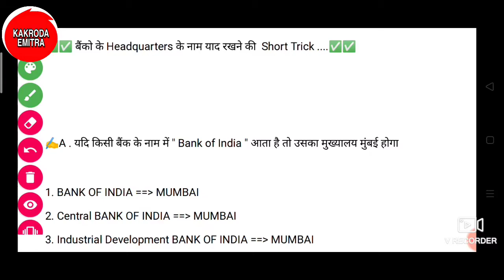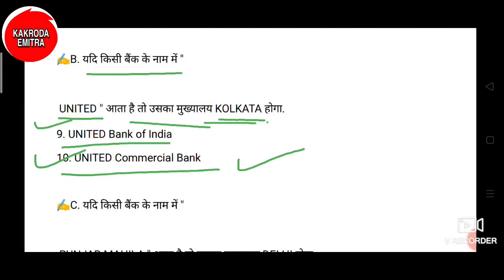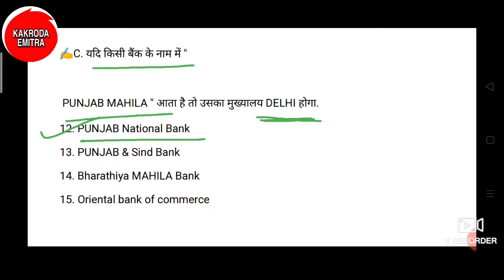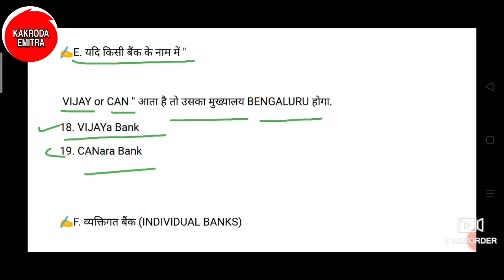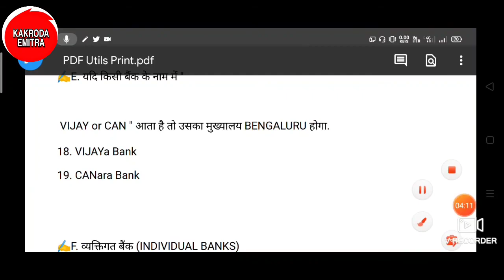सभी बैंकों के मुख्यालय कहा कहा हैं शॉर्ट ट्रिक से समझे 🔥🔥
सभी बैंकों के मुख्यालय कहा कहा पर है शॉर्ट ट्रिक से समझे